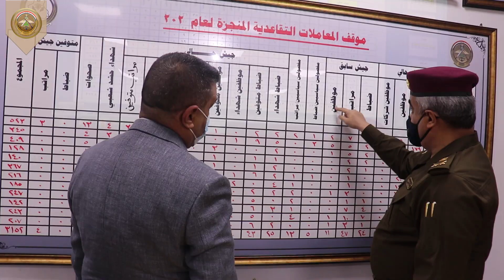الأمين العام لوزارة الدفاع يزور دائرة التقاعد العسكري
زار الأمين العام لوزارة الدفاع السيد جبار ثجيل مطلك الحيدري، صباح يوم السبت ٢ كانون الثاني ٢٠٢١، دائرة التقاعد العسكري، وكان في أستقباله اللواء حميد عناد مدير التقاعد العسكري وعدد من الضباط والمراتب، وأطلع السيد الأمين على سير أعمال الدائرة ومتابعة المعاملات التقاعدية، وأيضاً كانت زيارته وتفقدهِ المطعم الخاص بالضباط والمراتب؛ وإتباع شروط السلامة الصحية لمنتسبي الدائرة والمراجعين.